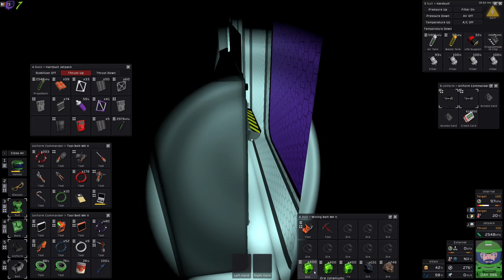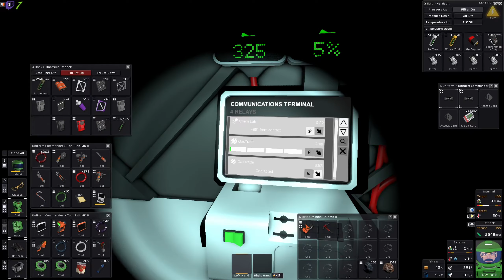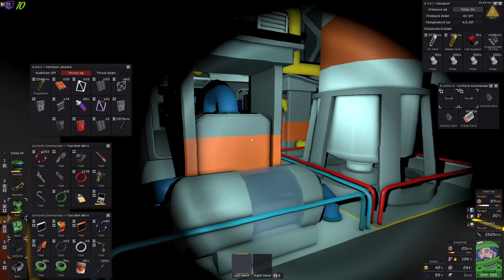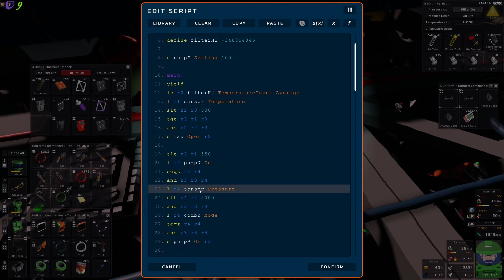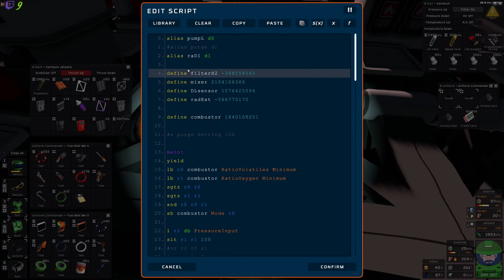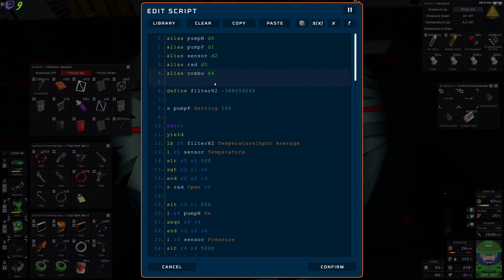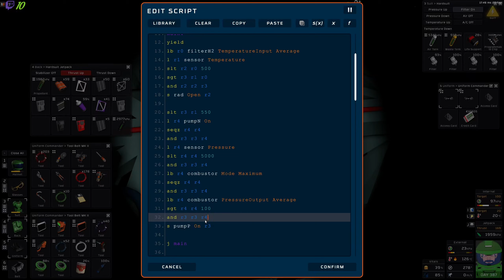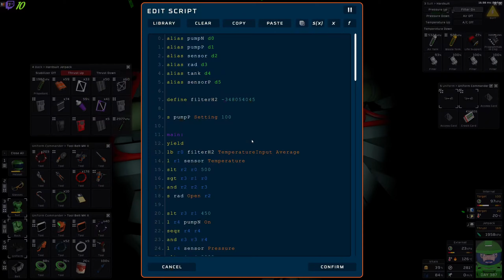Echange eau contre uranium | Let's Play Stationeers [FR] S05E259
stationeers gameplayfr letsplayfr Echange eau contre uranium | Let's Play Stationeers [FR] S05E259, une partie de jeux tranquille en live stream.